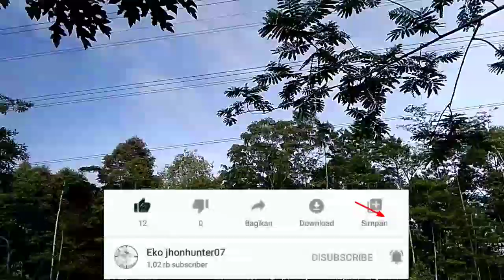hunting tekukur//mouser od32 h2s